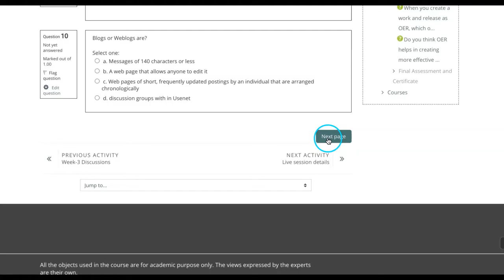Attempting Moodle Quiz